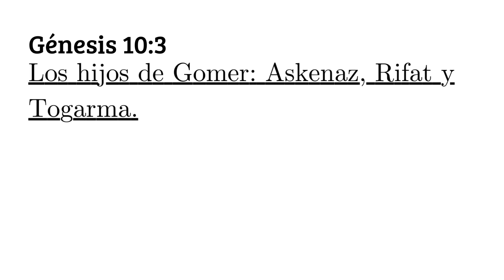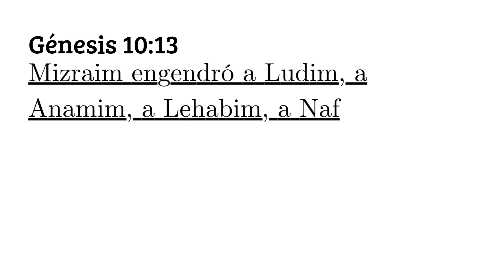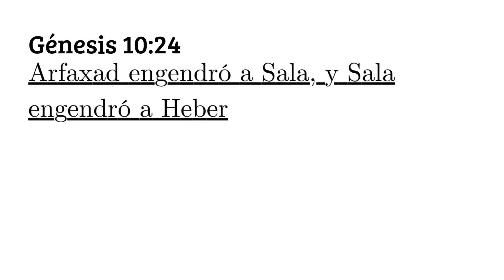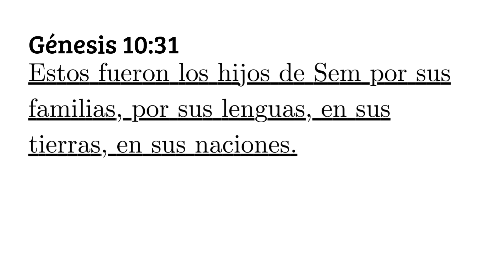Génesis Capítulo 10 Biblia Reina Valera 1960 en Audio